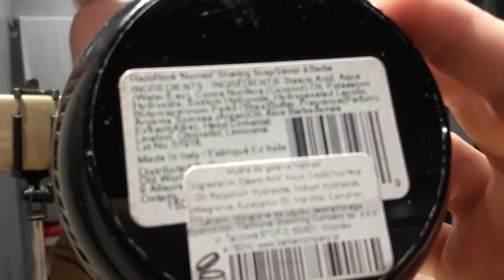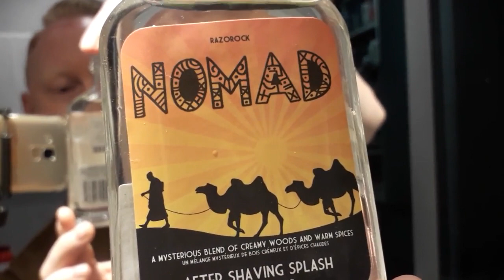Razorock Nomad Soap and Aftershave, Gamechanger .68-p, Yaqi Sagrada Familia Tuxedo Brush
Today's shaving in a Desert Climate with Camels in the background and more specifically a proposal from Razorock!!! I present to you Nomad! Stunning scent of enveloping woody scents and warm spices with a slight sandy breath of the desert. It is certainly an offer for lovers of heavier scents but also those who would like to try something in a heavier wood-spice climate but one that does not break their heads from the intensity! I invite you to today's camel ride by Razorock Nomad... ;)

Dzisiejsze golenie w Pustynnym Klimacie z Wielbładami w tle a konkretnie propozycja od Razorock!!! przedstawiam wam Nomad! Oszałamiający zapach otulających drzewnych zapachów i ciepłych przypraw z lekkim piaszczystym tchnieniem pustyni. To z pewnością propozycja dla miłośników cieższych zapachów ale także tych którzy chcieli by spróbować czegoś w cięższym klimacie drzewno-przyprawowym ale takim który głowy od intensywności nie urywa! Zapraszam do dzisiejszej przejażdżki na wielbłądzie z Razorock Nomad... ;)

Razorock Nomad w Polsce
Mydło Nomad

Pędzel 24mm Yaqi Sagrada Familia Tuxedo

...At the end of shaving, I recommend you music that plays in my mind now and after leaving the bathroom as well, try it when you shave ;) and See you on the next shave :)